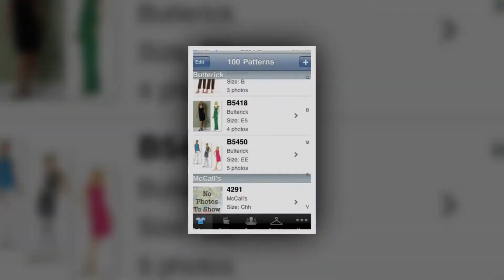Top iPad Apps for Fashion Designers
1.Art Authority

2.Moodboard

3.Fotopedia Heritage

4.Sewing Kit

5.Design Library

6.Ruler 2

7.Womens Wear Daily

8.The Cut on the Runway

9.myPANTONE

10.SketchBook Pro